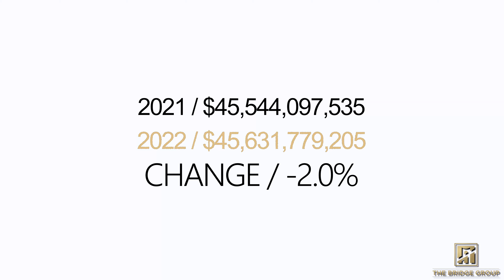2023 Houston Market Update!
After experiencing last year's intense market, it is normal to want to ease into making any decision regarding real estate. We want to ensure all clients remain knowledgeable of the market updates as we transition into 2023.

In today's video, we will go over updated information on interest rates, price points, home inventory, buyer and seller's market advantages, loan options, and more!

0:00, 2023 Houston Market Update,
0:59, Total Dollar Volume
1:39, Interest Rate & Months of Inventory